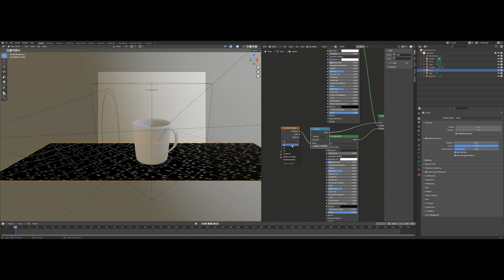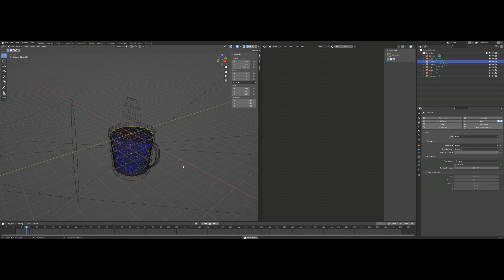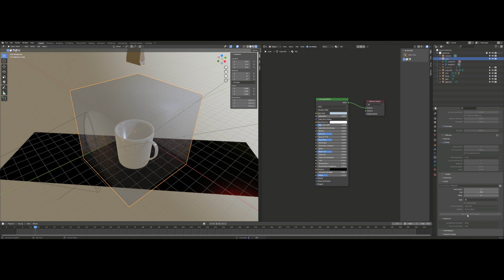The Failed Teacup - Blender Every Day #1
As part of my New-Years resolution, I set out to make something in Blender every day. It didn't have to be good, but it had to be something.

I set myself 2 limitations.
1 - No pre-made models or templates, everything had to be modeled from scratch.
2 - Limit myself to an hour. (Some of them stretch to 2, but no more.)

Turns out that an hour is not a lot of time, especially when one hasn't practiced in a while. For some reason I decided to try a fluid sim on the first one out, and that turned out to be a mistake. Oh well, they can't all be winners.